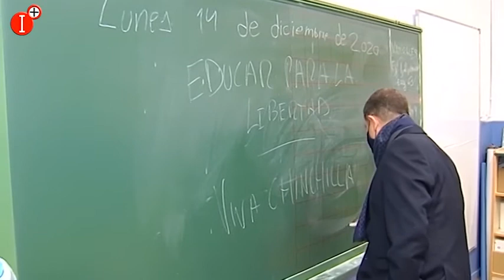CLM APROBARÁ EL DECRETO QUE REGULARÁ LA NAVIDAD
CLM APROBARÁ EL DECRETO QUE REGULARÁ LA NAVIDAD BAJO LA PREMISA DE "QUE NO SE RELAJE NADIE" AL LLEGAR LA VACUNA